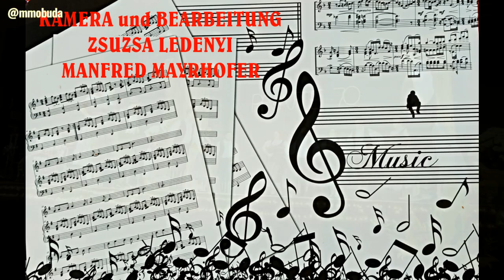DORFFEST 70 JAHRE DONAUSCHWÄBISCHE TANZGRUPPE WERISCHWAR 2024 "DIE JUGEND"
70 JAHRE DONAUSCHWÄBISCHE TANZGRUPPE WERISCHWAR 2024
DORFFEST
Eine Choreographie von JOSEF WENCZL